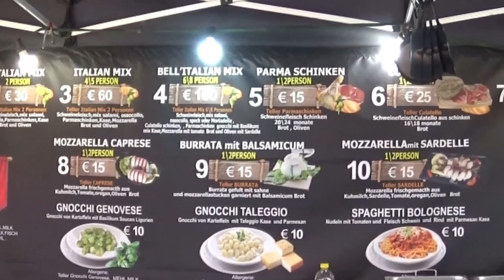15. 7. 2023 - Bella Italia 2023 in Mattersburg - BKF TV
Bella Italia 2023 in Mattersburg: Ein kulinarisches Fest und musikalische Genüsse

Vom 14. bis zum 16. Juli 2023 verwandelte sich die Innenstadt von Mattersburg in ein wahres kulinarisches Paradies für alle Liebhaber der italienischen Küche. Das jährliche Bella Italia Festival zog nicht nur mit seinen gastronomischen Köstlichkeiten, sondern auch mit einer mediterranen Atmosphäre und musikalischen Highlights zahlreiche Besucher an. Von Salami und Prosciutto über Käse und Wein bis hin zu italienischen Grillspezialitäten und Pasta-Gerichten war alles vorhanden, um die Geschmacksknospen zu verwöhnen.

nicht erlaubt.